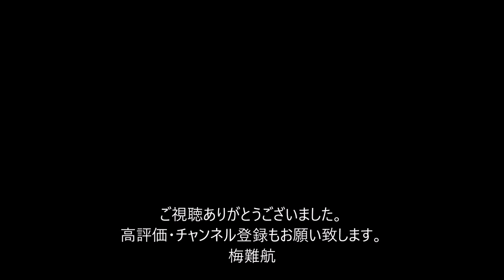無修正わいせつＤＶＤ２万１０００枚 ２店舗摘発 責任者ら逮捕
東京・新宿区の無修正わいせつＤＶＤ店が摘発され、店の責任者の男ら６人が逮捕されました。

　田村郁哉容疑者（２９）ら６人は今月１９日、歌舞伎町のマンションなどで無修正のわいせつＤＶＤおよそ２万１０００枚を販売目的で所持した疑いなどがもたれています。

　警視庁によりますと、摘発された店は主に５０代から７０代の男性が利用していて、警視庁の調べに対し、７０代の客は「パソコンが使えずダウンロードできないため、直接買いに来た」と話していたということです。

　田村容疑者らは２つの店舗で去年６月から１億円以上を売り上げていたとみられています。